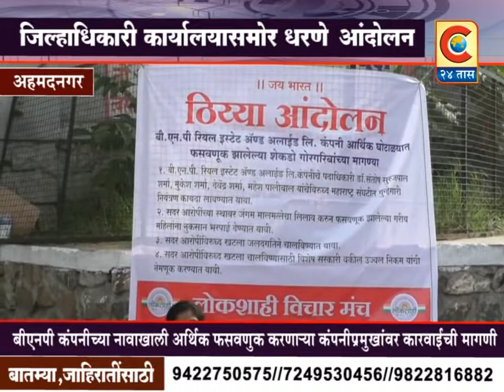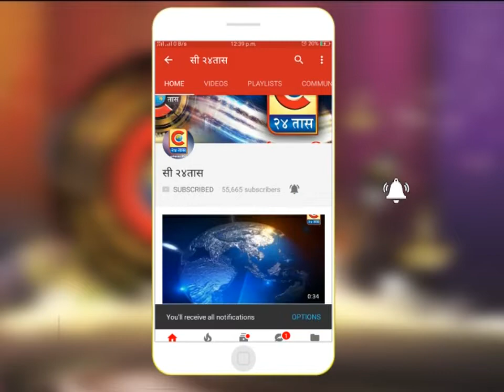अहमदनगर - जिल्हाधिकारी कार्यालया समोर लोकशाही विचार मंचच्या वतीने धरणे आंदोलन